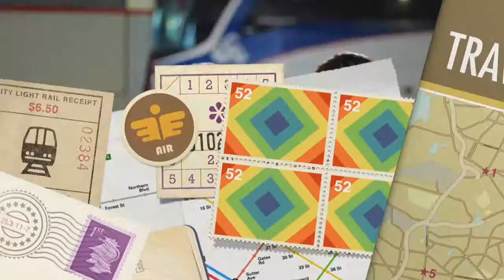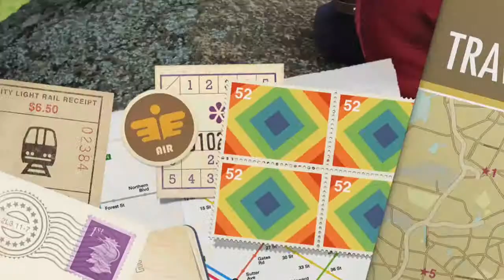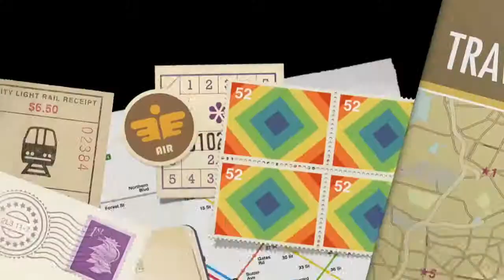Pedra Grande - Atibaia/SP [trekking 2015]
Registro fotográfico da trilha em Atibaia com amigos; Amélia, roze  e Luiza!:D

PEDRA GRANDE
O Monumento Natural Estadual da Pedra Grande é uma unidade de conservação brasileira de proteção integral à natureza localizada na microrregião de Bragança Paulista, no estado de São Paulo, com território distribuído pelos municípios de Atibaia, Bom Jesus dos Perdões, Mairiporã e Nazaré Paulista
Pedra Grande foi criada através do Decreto Nº 55.662, emitido pelo governo do estado de São Paulo em 30 de março de 2010, com um área de 3 297,01 ha, tendo como principal objetivo a preservação dos atributos bióticos, abióticos e cênicos do maciço da Pedra Grande.[1] A administração da área está a cargo da Fundação para Conservação e a Produção Florestal do Estado de São Paulo.
via: Wikipedia